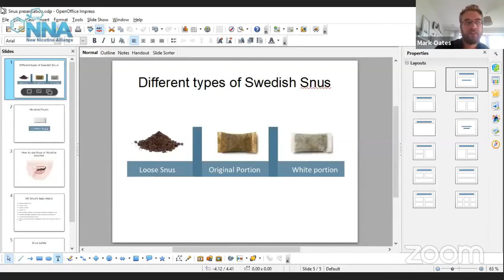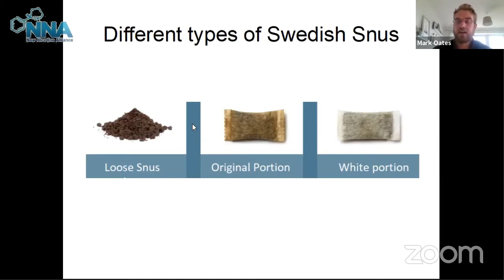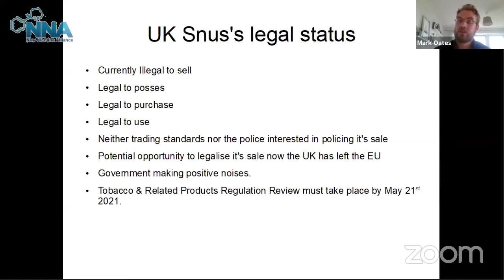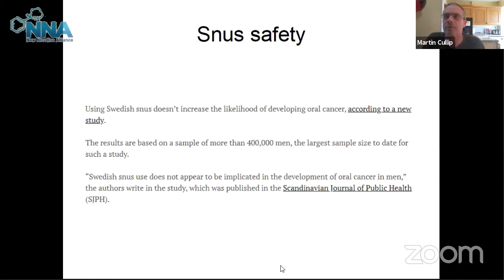Webinar - Novel Nicotine Products: It's not all about vaping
The public is generally acutely aware of e-cigarettes and the principle of tobacco harm reduction is increasingly being recognised. Many, however, will not realise that there are many more safer nicotine products than just vaping. Snus is currently banned in the EU apart from Sweden which carved out an exemption and now boasts by far the lowest smoking rates in Europe. New tobacco free snus products have recently been introduced to the market in the UK and elsewhere. Heat not burn tobacco products which are far safer than cigarettes - and reduced smoking prevalence in Japan by a third in less than three years – are also a relatively new harm reduction option. What could be the role of these products for smokers looking to reduce their risk from nicotine consumption?

We will be asking consumers of these products to share their experiences and also look at how they might fit into the government’s Tobacco Control Plan for England which pledges to maximise the availability of innovative nicotine products to tempt smokers away from combustible tobacco.

UK - Text NNA 10 to 70085 to donate £10 to New Nicotine Alliance